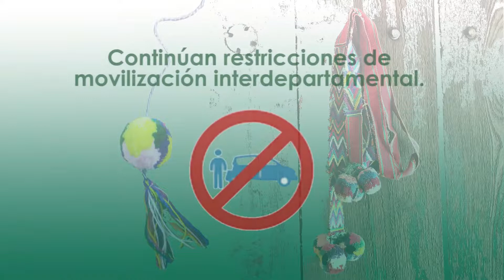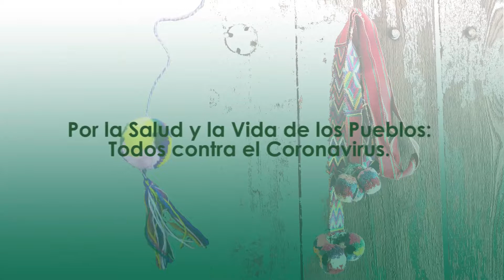03. Awakateko, Disposiciones Presidenciales del 15 al 29 de junio 2020